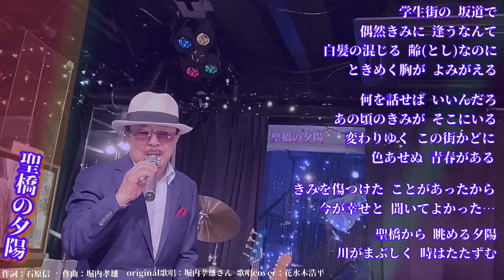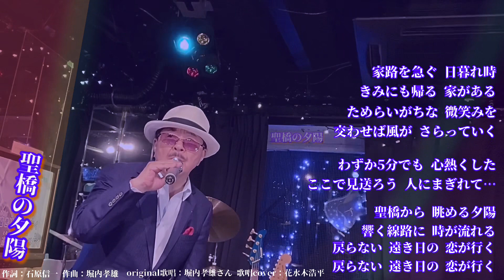【聖橋の夕陽】堀内孝雄さん♪2017.1.発売（歌詞表示cover：花水木浩平）